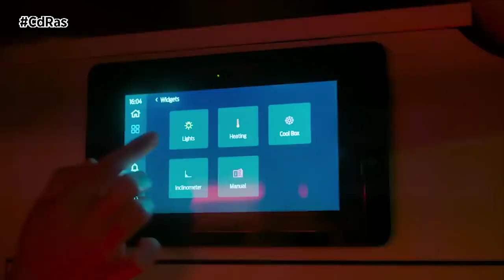TOLDOS EN MI CAMPER | By CdRas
El toldo es uno de los accesorios más instalados en el exterior de los furgones, camper o autocaravana y en otros vehículos. Es un elemento considerado reforma. Por lo tanto, es obligatoria su legalización. El tipo más usado, y que también es la mejor opción, es el toldo lateral en cofre. Otros toldos muy comunes últimamente para 4X4 y overland, son los toldos 270º. Cubren mucho más que los toldos normales, pero son más específicos y viables de instalar sobre el techo en los 4×4.
Otro accesorio que se suele instalar en el exterior son las guías aeronáuticas, que son muy usadas tanto en laterales de la furgoneta como en parte trasera exterior, incluso en el interior para la sujeción de algunos elementos. Son guías en aluminio. Las hay en diferentes medidas, son económicas y dan mucha versatilidad para anclar elementos como bolsas para transportar elementos, como soportes para planchas, para sujetar redes de almacenamiento, incluso la rueda de repuesto.
Para asesorarse y proceder con la legalización en caso necesario, lo ideal sería contactar con Inaga Homologaciones donde su equipo de técnicos responderían todas las dudas en relación a las reformas realizadas y prepararían los documentos de homologación en caso necesario.